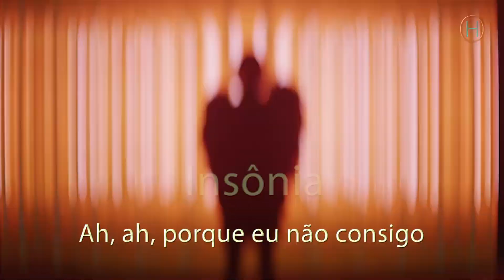Insomnia - Daya (Tradução) Legendado - Teen Spirit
"Tem gente que chama de insônia, mas na verdade se chama pensar em algo ou em alguém especial."